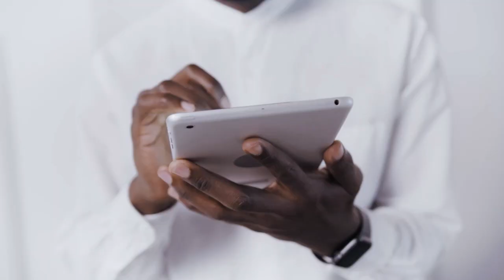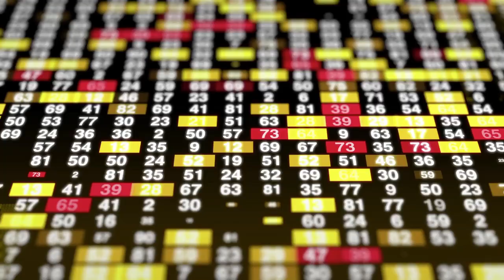6 Elements of Brand Clarity I Brand Building I How to brand with Examples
Six elements of brand clarity.  Brand building with examples from Kenya, Africa and global. How to brand

This video presents 6 elements of brand clarity or (6 Ps) of how to brand. It shows how the elements of brand clarity impact brand building success and brand management. Kenya, Africa and global brand examples of brand clarity are used in this video about how to use brand clarity to manage a brand and win customers.  Without brand clarity, it's difficult to build a strong brand. The 6 elements of brand clarity enable the team manage the brand effectively in order to ensure that the brand will stand out, be distinct and effectively differentiated. It shows how to brand for market success.
Brand clarity helps spell out to customers and employees what the brand is about. It helps stakeholders understand the role the unique role the brand plays in the world today and brand plans for the future. The 6 elements of brand clarity are key to a successful brand image. This is what helps  a brand to be understood clearly by various groups including customers, employees, suppliers, distributers and the public.
Brand clarity also helps the various functions and departments in the organisation - marketing, finance, HR, corporate communications - understand their role regarding brand building and managing the brand consistently across all platforms.
Understanding how to brand and the 6 elements of brand clarity will help you elevate, grow and scale your brand in the marketplace. When you are clear about how to brand and the elements of brand purpose, brand priorities, brand philosophy, and brand promise  you are good to win in the marketplace.
In this video, Dr Catherine Ngahu shares  highlights on how to brand in order to enhance brand clarity following the 6 Ps process based on a talk at the NMG Digital Summit in Mombasa.
The brand is one of the key assets of an organisation. Brand Clarity is an important concept in brand building  and managing a powerful brand. Brand clarity is about how the key elements of branding are managed. It  helps get understanding and enhances connection with the target customers.
The 6 Ps  process demonstrated in this video includes the P of brand purpose, P of brand priorities, and P of brand promise among others. Clarifying these elements ensures that all stakeholders within and outside the company get a consistent message about the brand. It helps see the place of monitoring and brand audit.
This consistency is key to brand growth and success and can not be achieved without clarity on the 6 key pillars / 6Ps.
Brand examples shown include Absa bank, Apple, Coca-Cola, Equity Bank, Nike, Toyota. All these are major brands are masters of brand clarity. These brands stand out in the marketplace in Kenya, Africa or  globally.
In this branding video we try to answer the following questions:
What are the 6 elements of brand clarity?
Why is brand clarity important?
How to improve brand clarity?
How clarity helps brand building?

Elevatus!
00:00 Importance of brand clarity I how to brand
01:00 1.Brand purpose and brand clarity
01:36 Equity Bank (Africa) brand purpose and clarity
02:02 Toyota Brand purpose and clarity
02:27 2. Brand priorities and clarity
03:08 3. Brand philosophy and brand clarity
03:24 Whats Africanacity? (Absa Bank) brand clarity
03:59 4. Brand promise and brand clarity
04:58 5 Brand plan or strategy and brand clarity
05:45 Multi-sensory brand strategy by Coca-cola and brand clarity
06:21 Brand performance and brand clarity
06:51 How brand clarity translates to reality
07:21 Brand audit and brand clarity